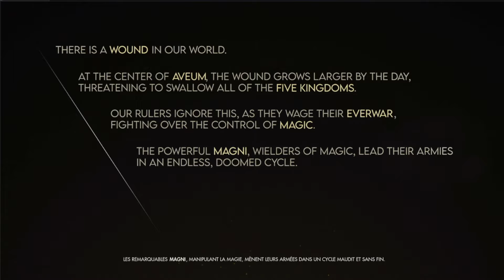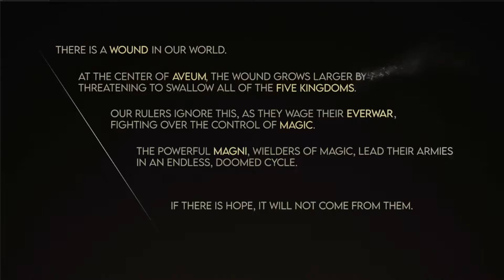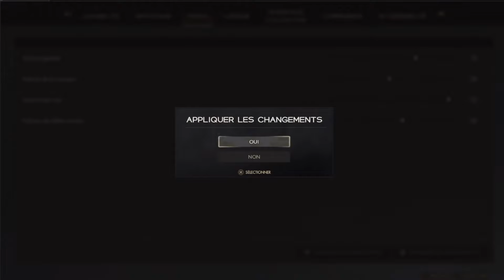Immortals of Aveum Ep.1 Les gardiens d’Aveum